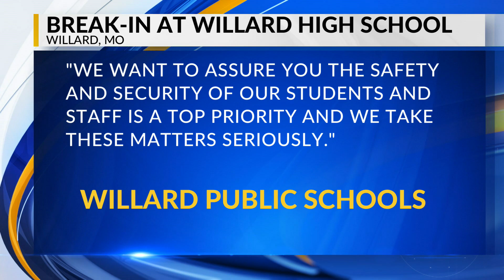Police searching for Willard High School suspect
Willard police are searching for a suspect who attempted to break into the city high school early Sunday morning.